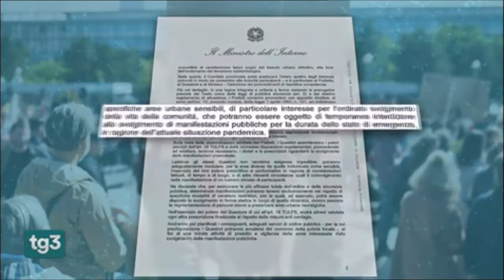Manifestazioni, circolare del ministro Lamorgese